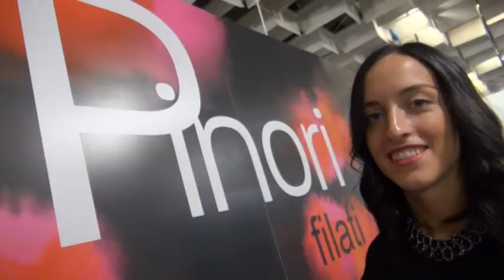pitti filati andamento economico